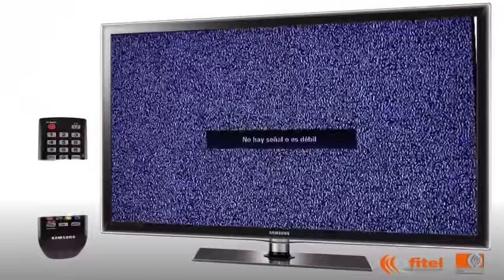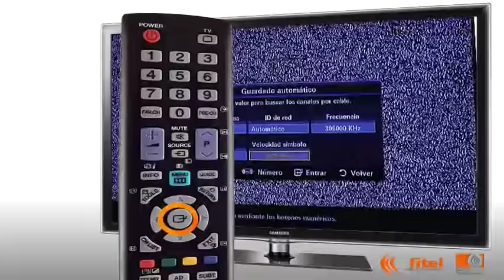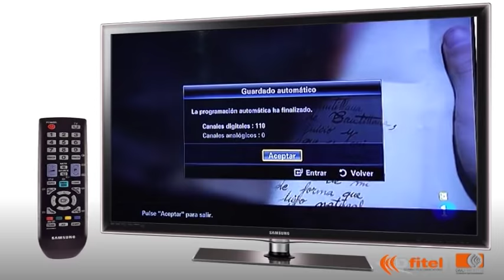Sintonización de televisión marca Samsung para Dfitel TV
Los nuevos modelos de television de la marca Samsung ya traen incorporados un sintonizador de televisión por cable, por tanto no es necesario el uso de decodificador externo. Si es necesario que la configuración de la TV sea la correcta y en este video os mostramos como hacerlo.